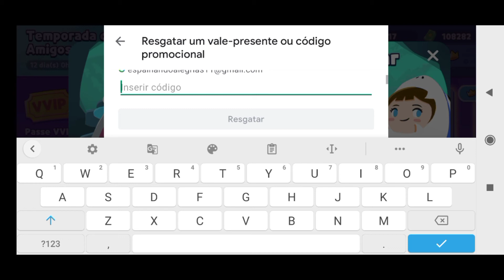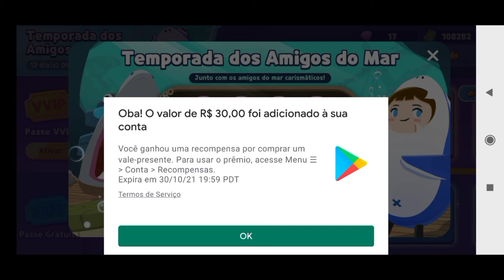COMPREI A TEMPORADA AMIGOS DO MAR NO PLAY TOGETHER TUDO LINDO